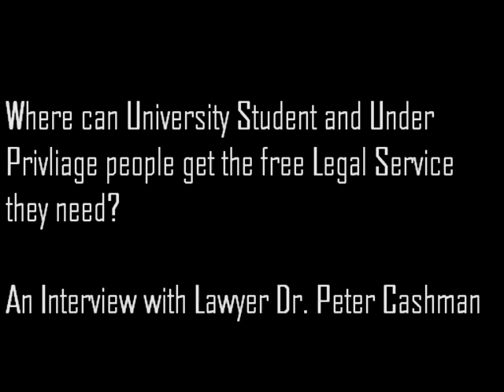Where to get the free Legal Service and Advice that you need in Australia?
How can University Students and Under Privilage People get the free Legal Service and Advice they need in Australia.

An Interview with Lawyer Dr. Peter Cashman